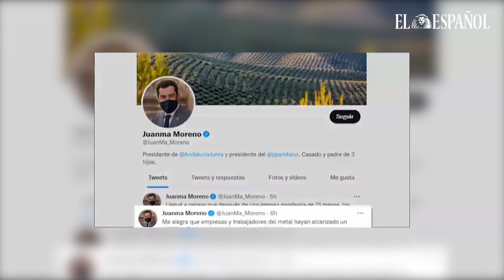Patronal y sindicatos del metal de Cádiz alcanzan un preacuerdo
Después de 9 días de huelga, la patronal y los sindicatos del sector del metal de Cádiz han alcanzado un principio de acuerdo. Y hoy serán los trabajadores los que tengan que ratificarlo. El acuerdo contempla una subida salarial del 2 por ciento anual que se revisará en 2024 e incluye la prórroga por dos años del convenio una vez que éste caduque. Los sindicatos lo celebran y dicen que se mantiene el poder adquisitivo de los trabajadores.